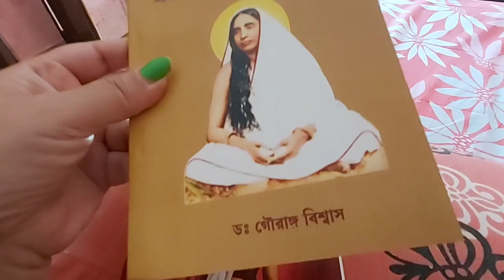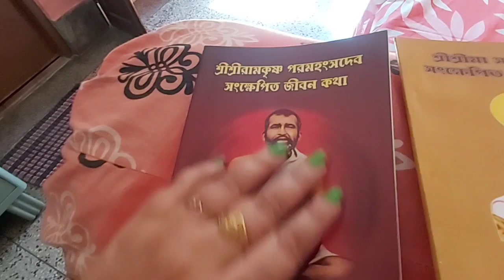সে মহানন্দে থেকে গেল কালিম্পঙে/আমিও নিজের ভালো থাকার ব্যবস্থা করে নিলাম/কেউ অন্যভাবে নেবেননা আশা করি